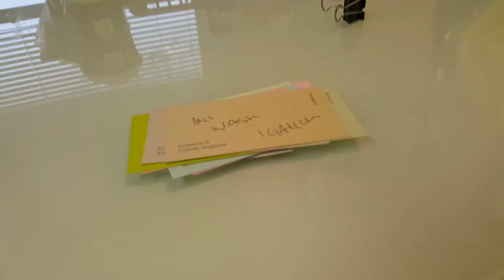Bought a Home ! Now Picking out colors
Picking out colors for the new house , Im so excited !! Moving 2.5 Hrs out of the city ! I cant wait